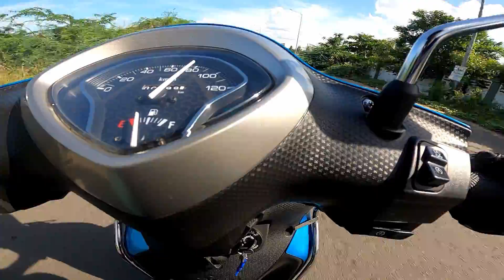Yamaha fascino BS6 Tamil review | Top speed test | தமிழ் | enduro machine | Em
Happy friendship day guys..